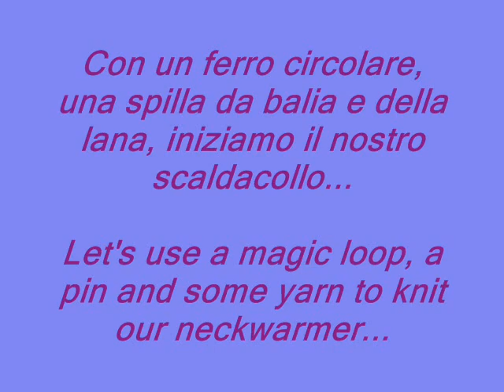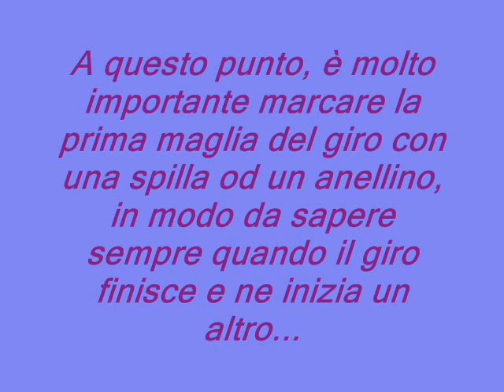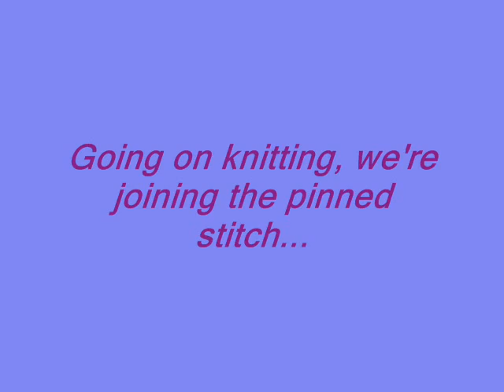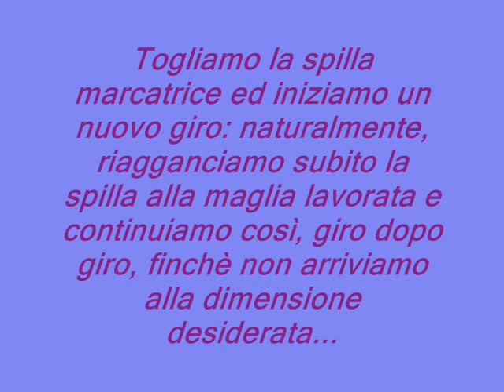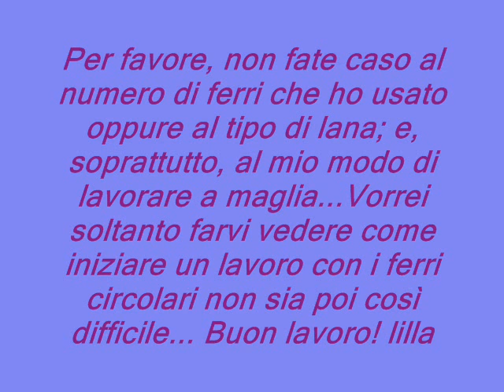Circular needles? it's easy to work with!/ Ferri circolari?Iniziare è facile!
Come iniziare un lavoro con i ferri circolari senza troppe complicazioni...
How to start knitting with a circular needle, easily...